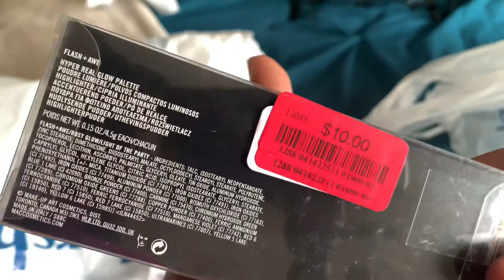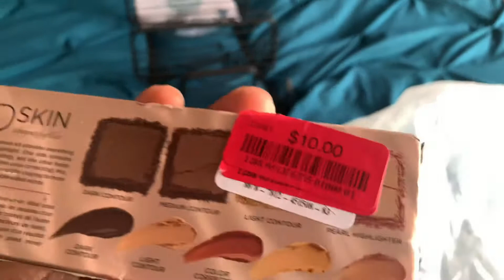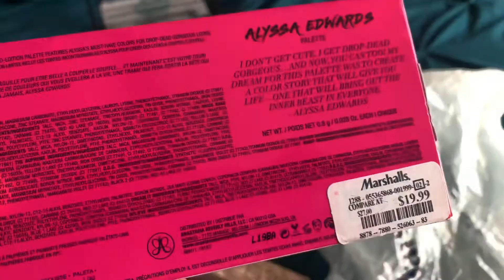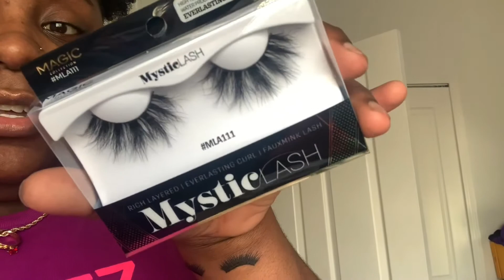ITS MY BIRTHDAY WEEKEND!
I tried to get these videos out to your guys as soon as possible but my YouTube app was glitching 🙄🙄🙄 this is from Friday! But I have more videos to upload! So be on the lookout 😊

Let's Keep Growing Together 💚

Tech
Editing: iMovie
Canon G7x
iMovie